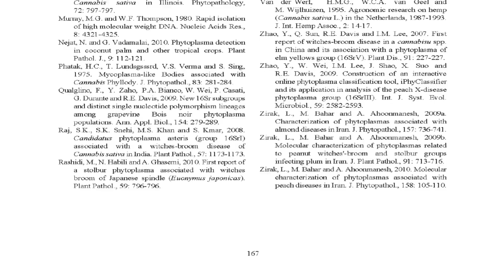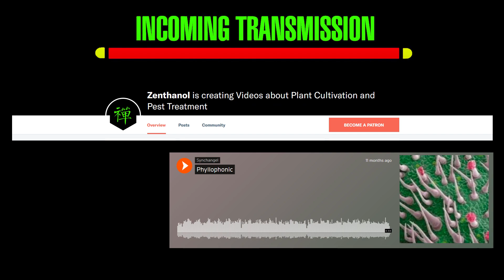16SrXII Hemp Phytoplasma [Witches' Broom Disease], 2009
Chaube, S., Kumar, S., Dubey, D., Tiwari, A. K., Upadhyaya, P. P., &amp; Rao, G. P. (2014). Identification of a novel phytoplasma (16Sr XIV-A subgroup) associated with little leaf and witches’ broom of Cannabis sativa L. ssp. sativa and C. sativa L. ssp. indica in India. Phytoparasitica, 43(2), 275–279. doi:10.1007/s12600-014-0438-x

X. Feng, M. Kyotani, S. Dubrovsky, A.-L. Fabritius, “First Report of ‘Candidatus Phytoplasma
trifolii’ Associated with a Witches’ Broom Disease in Cannabis sativa in Nevada, U.S.A.”,

Zhao Y, Sun Q, Davis RE, Lee I, Liu Q, 2007. First report of witches’-broom disease in
a Cannabis species and its association with a phytoplasma of Elm yellows group (16SrV).
Plant Disease 91, 227.

S. Hong and R. C. Clarke. J. Int. Hemp Assoc. 3:55, 1996. (2) I. M. Lee et al. Int. J.
Syst. Evol. Microbiol. 54:337, 2004. (3) Q. Liu et al. Plant Dis. 88:770, 2004. (4) Q. Liu et al.
Plant Dis. 89:529, 2005.